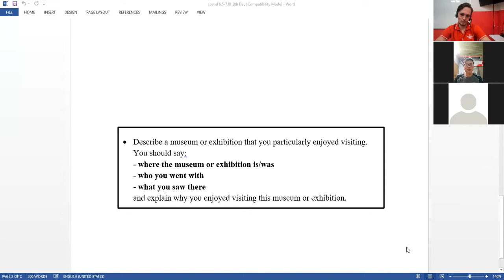Final Speaking Test - IELTS (band 5.5 - 6.5) - Van Do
ANH NGỮ VIPS - Chuyên đào tạo tiếng Anh từ cấp độ Starters đến IELTS
Địa chỉ: 13/2 Nguyễn Ảnh Thủ, Bà Điểm, Hóc Môn, TpHCM